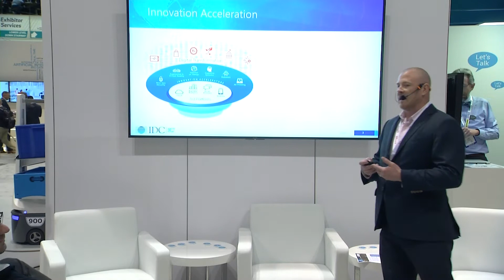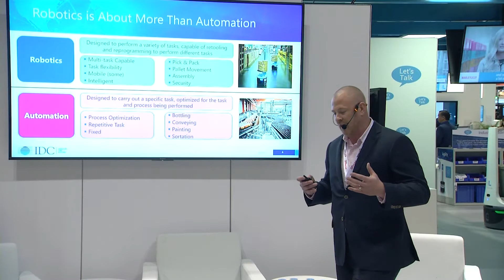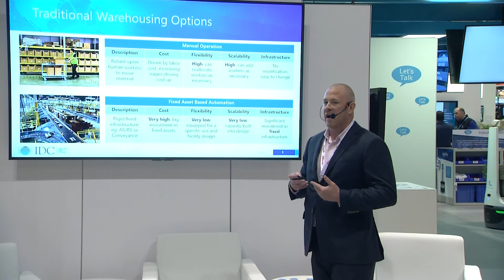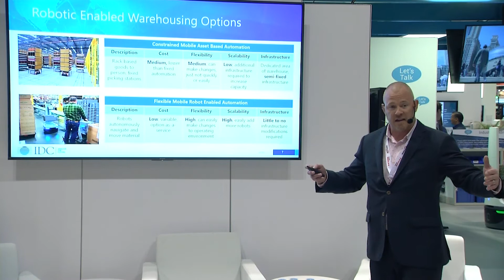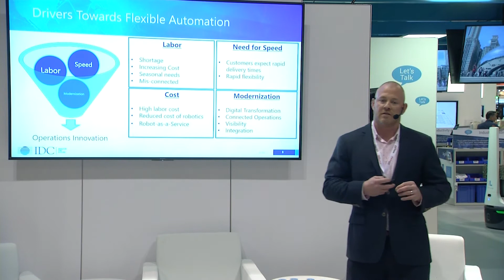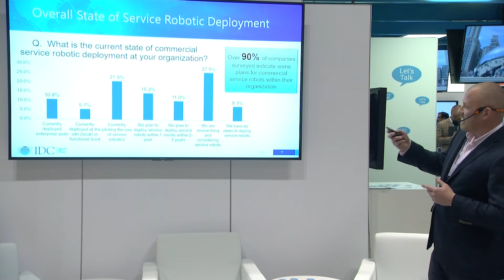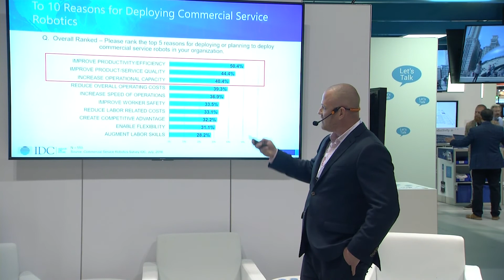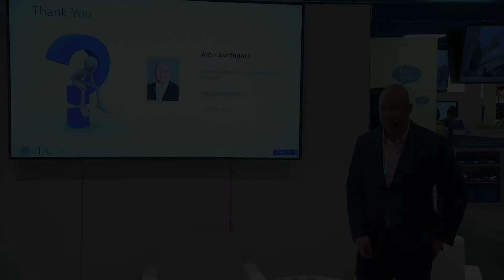Innovation Acceleration with John Santagate, IDC | Promat 2019 | Locus Robotics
John’s role at IDC is to study and advise organizations on the market for commercial service robotics. Robotic market trends are showing increased operational capacities, improved business flexibility, improved scalability, and increased competitive advantage.